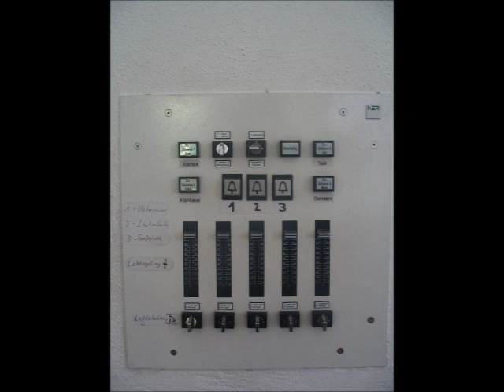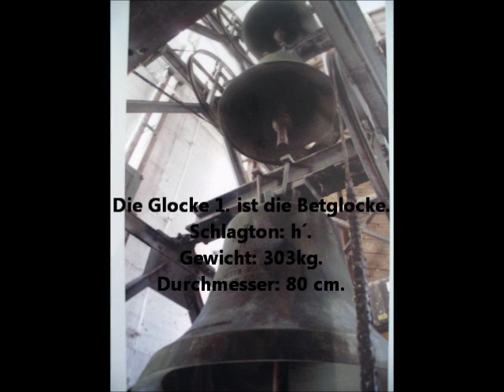Martin Lutherkirche Mössingen.wmv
Die Martin- Luther-Kirche Mössingen hatt ein dreistimmiges Geläut
mit den Tönen h´,d´´,e´´.